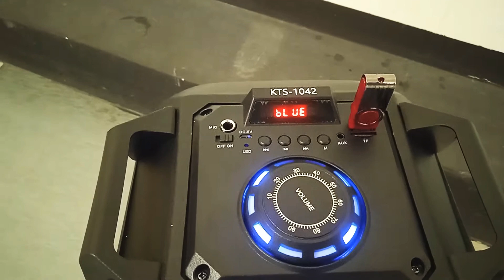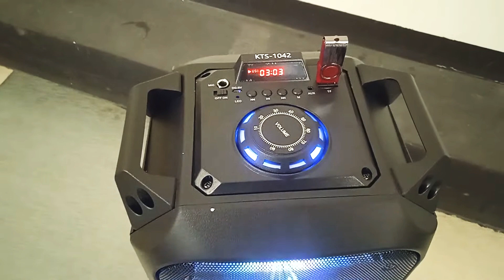Музыкальный Центр + Караоке + Подсветка + Радио с Диско Шаром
Для заказа пишите в группу ВК или Инстаграм

Посмотрите этот обзор (распаковку) минисистемы

Мощная новая бюджетная колонка с громким качественным звучанием и возможностью петь караоке :D

Проведите время в компании друзей с огромным удовольствием ! Закатите вечеринку на всю Ивановскую ))

Эта потрасяющая переносная портативная басовая блютуз колонка - целая акустическая система сделает ваш вечер, поднимет настроение. Это необходимый атрибут на любом праздничном мероприятии, на дне рождения или свадьбе, а также часто берут для кафе, баров, караоке клубов, для бани, в салоны красоты, барбершопы, фудкорты, и конечно на дачу!

Чтобы соседи слышали музыку и завидовали :) И чтобы приходили со всей округи к вам в гости и на тусовку

ПОТРЯСАЮЩИЙ современный многофункциональный яркий ПОДАРОК !

БОЛЕЕ 7 РАЗЛИЧНЫХ ФУНКЦИЙ:

BLUETOOTH
ВСТРОЕННОЕ FM РАДИО. Очень хорошо ловит даже в лесу , в подвале, в области. Хороший встроенный радиоприемник. Удобно, что есть дисплей, где можно смотреть, на какой волне сейчас находится радио
AUX - проводное соединение. Можно подключиться к телевизору , смартфону, ноутбуку , планшету через провод jack 3.5 - jack 3.5 . Самый обычный, самый стандартный
ФЛЕШКА USB и КАРТА ПАМЯТИ MicroSD. Скачайте музыку или аудио на флешку или карту памяти , вставьте в колонку и слушайте музыку без телефона
СВЕТОМУЗЫКА (ПОДСВЕТКА). Яркая праздничная подсветка поднимет настроение каждому. Особенно круто смотрится в темноте. Можно устроить целый танцпол ! Ведь отличительная особенность этой модели - потрясный диско шар по центру - просто бомба :)
КАРАОКЕ + МИКРОФОН в комплекте. Включите музыку на музыкальном центре любым способом (блютуз, флешка, радио, аукс), вставьте в нее микрофон. И пойте под эту музыку с удовольствием ))
ПУЛЬТ УПРАВЛЕНИЯ. Не вставайте с места - просто регулируйте и настраивайте колонку с помощью пульта ДУ.
4 УДОБНЫЕ РУЧКИ. Колонку можно носить как угодно. Можно даже ставить её горизонтально
ДИСПЛЕЙ. На LED дисплее в колонке видно , сколько секунд прошло от начала трека , а также на какой частоте находится радио
КОМПЛЕКТАЦИЯ:

- музыкальный центр

- микрофон со шнуром

- пульт дисстанционного управления

- провод MicroUSB для зарядки

- инструкция

ГАРАНТИЯ 1 ГОД - мы уверены в качестве товара и даем гарантию на любую из 200 моделей колонок!

Доставка по Москве в приделах МКАД от 300 руб.

Отправка в регионы Авито доставкой

Приезжайте в наш шурум и выберите более чем из 200 моделей колонок и 100 моделей наушников. Протестируйте неограниченное количество колонок со своей музыкой со своего телефона, Вас никто не будет торопить:)

Также обращайтесь по опту колонок (колонки оптом)

Звоните или пишите в чат Авито!